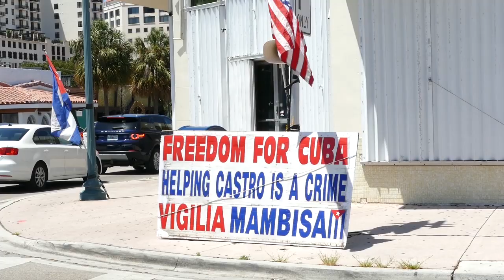Designación de Miguel Díaz Canel en sustitución de Castro llega sin sorpresa para el exilio cubano